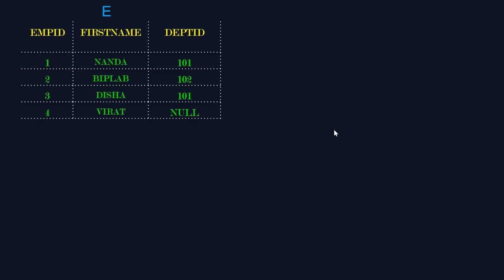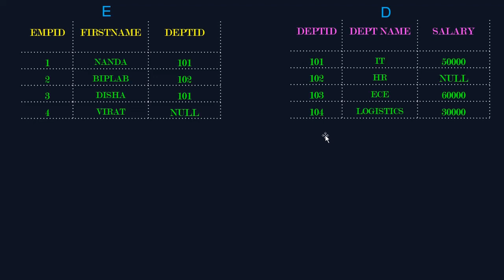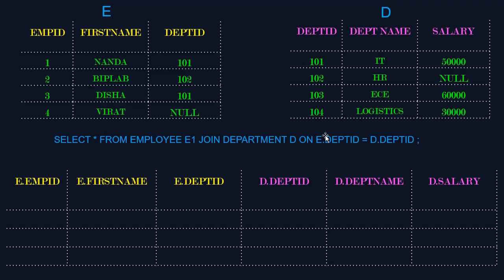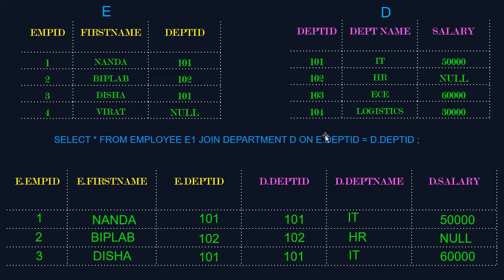Inner Join | SQL Tutorial | Learn SQL | SQL Tutorial for Beginners | DBMS Tutorial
The SQL Joins clause is used to combine records from two or more tables in a database. A JOIN is a means for combining fields from two tables by using values common to each.

This video helps to solve SQL queries using Joins